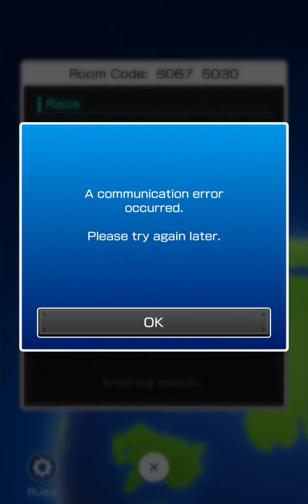Isabelle plays Mario Kart Tour